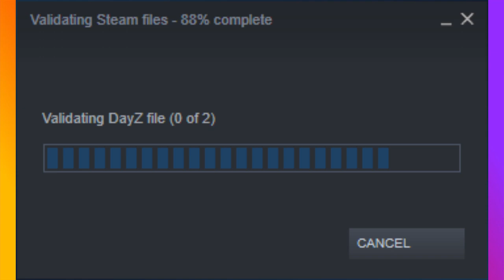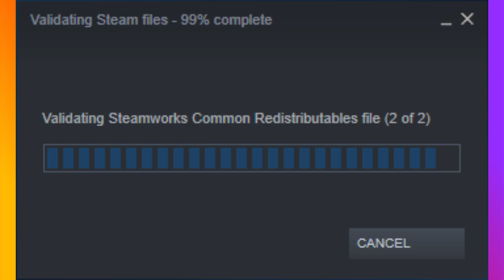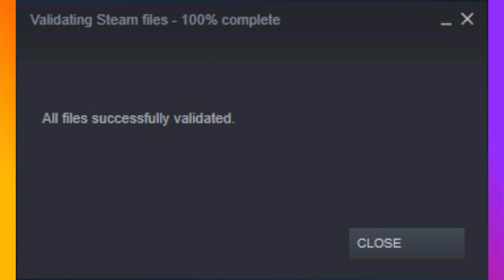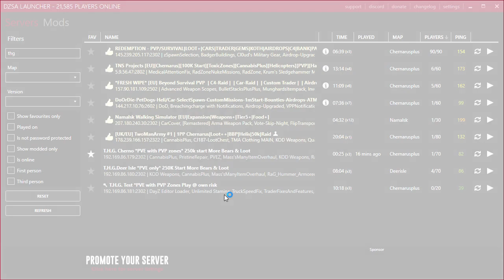dayz THE G*DDAMNM**********g PBO error!